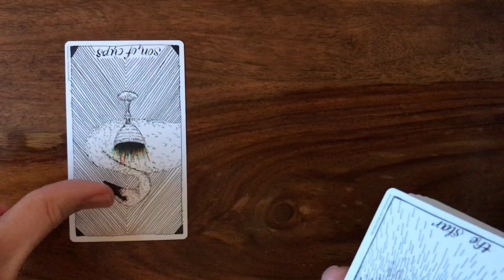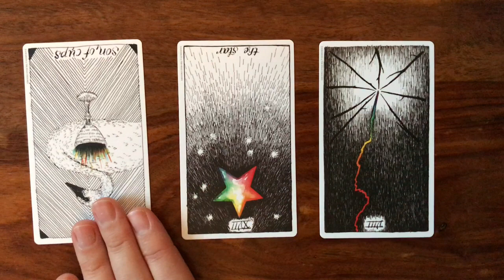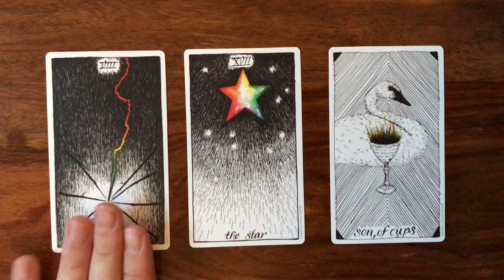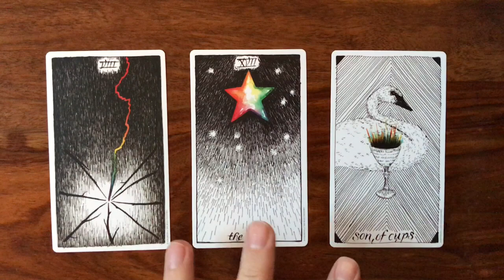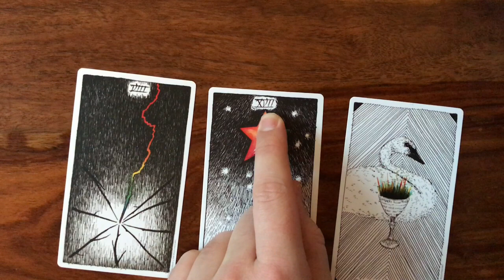Daily Tarot Reading for 15 December 2016 | Gregory Scott Tarot